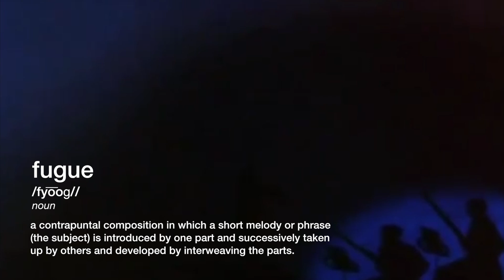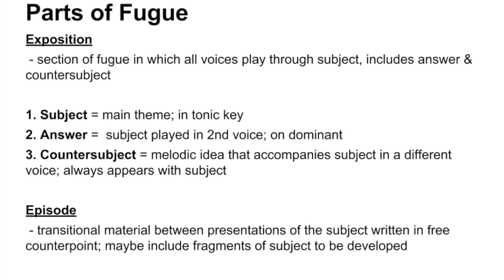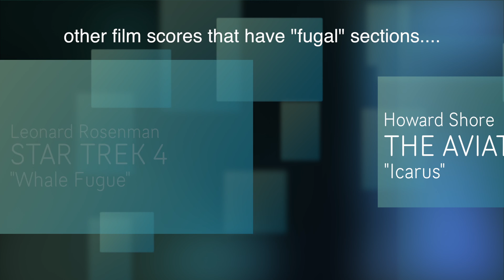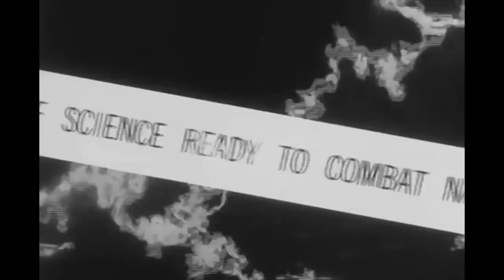Fugue in Film Scores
This video essay explores the use of the compositional technique of a fugue in film scores. In this essay, music by Bach, John Williams, Jerry Goldsmith, Bronisalv Kaper, and many more is discussed.

CUE THE MUSIC | CTM-07